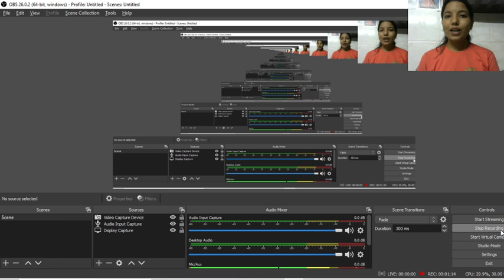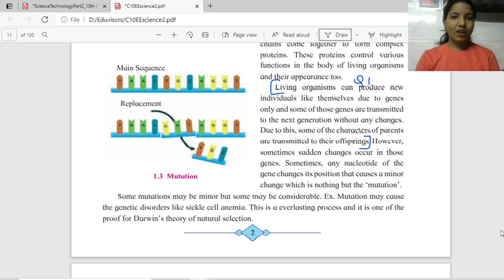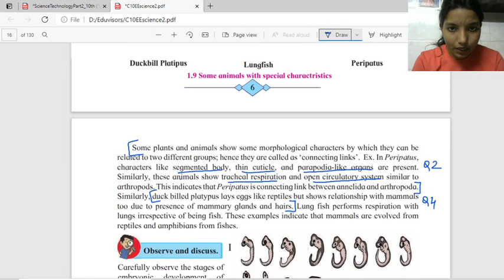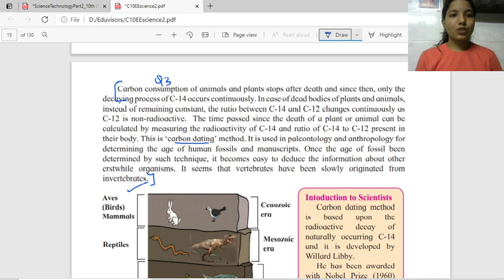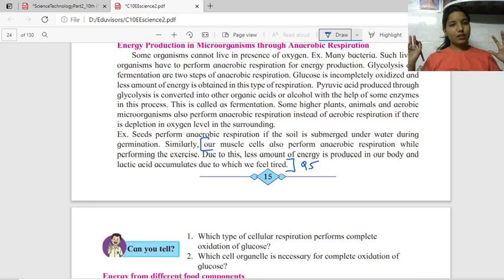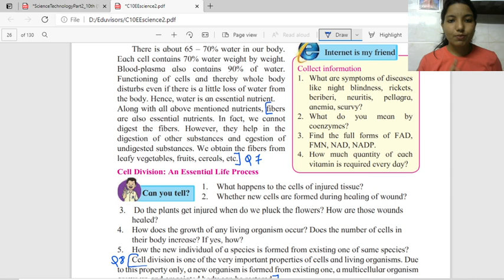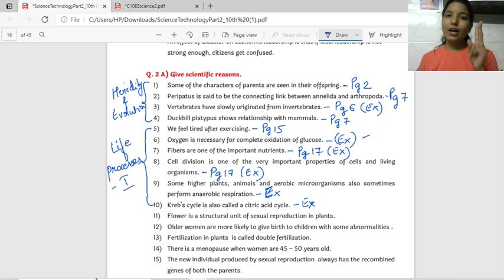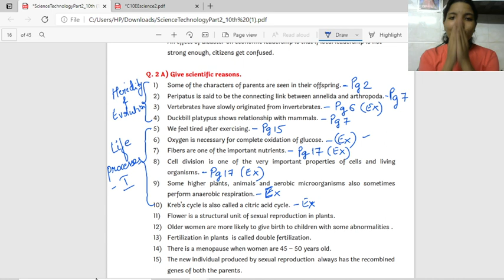Science-2 Question Bank |Give Reasons | Part 1| Class 10 SSC | Maharashtra State Board | Eduvisors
Eduvisors is a platform where we are trying to provide education in a friendly manner.
Maharashtra Board Std 9th and 10th(SSC)